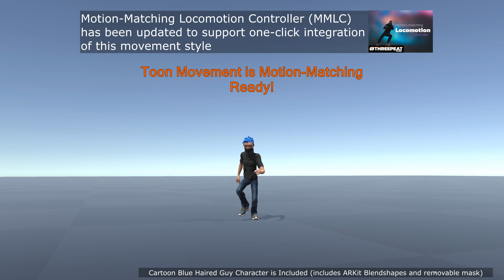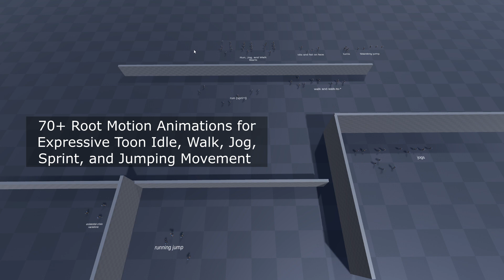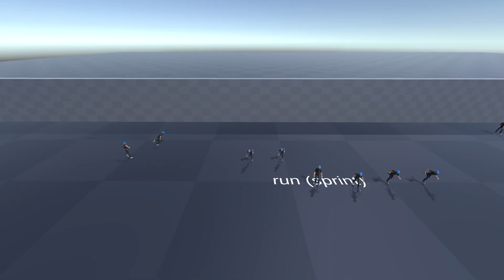Toon Movement Animation Set - Initial Release Demo - Available now on Unity Asset Store!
This video shows the initial asset store release version of Toon Movement Animation Set from Threepeat Games!

Assets used to make demo: Make sure to check out N-Hance studio, David Grette, Synty, and Toon People, and Stylized Desert Nature on the unity asset store.